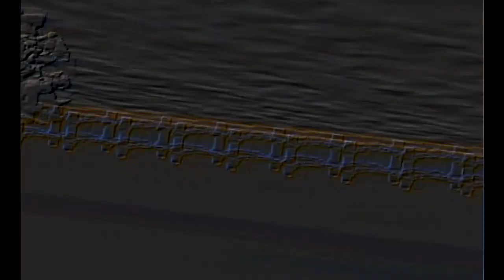Power Up!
Description